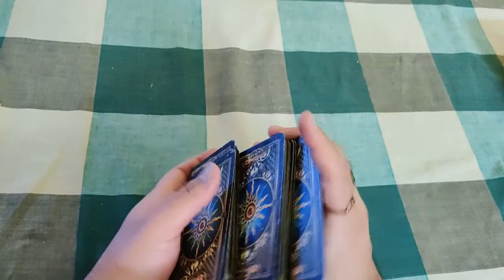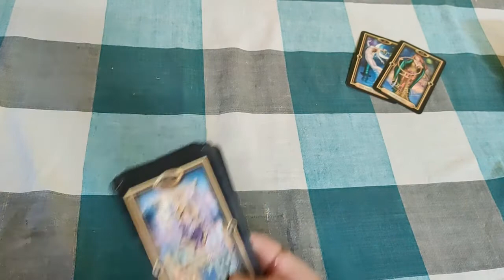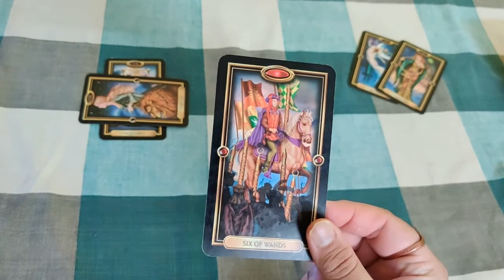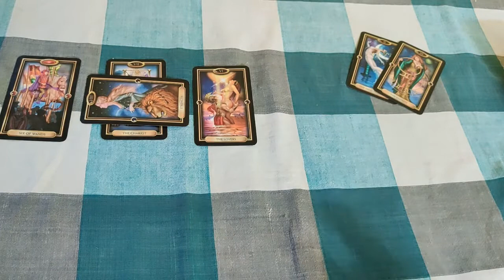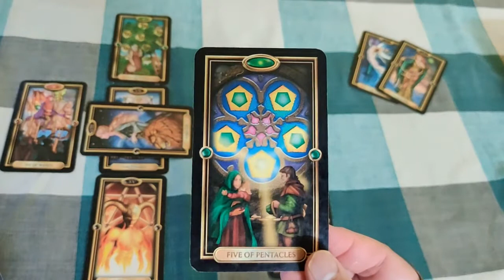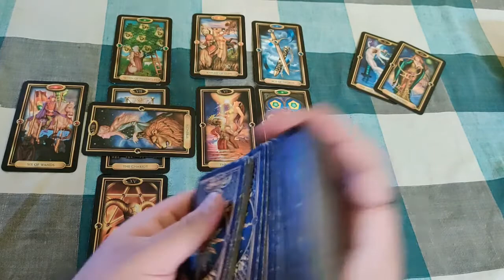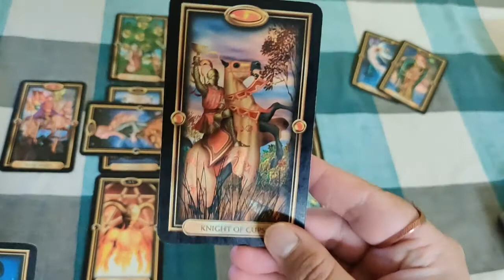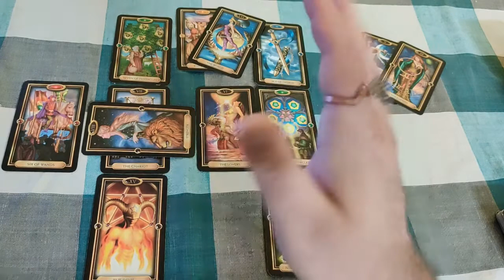CANCER Tarot Card Reading for July 2021 Astral Luck